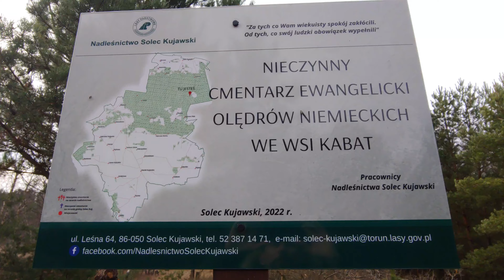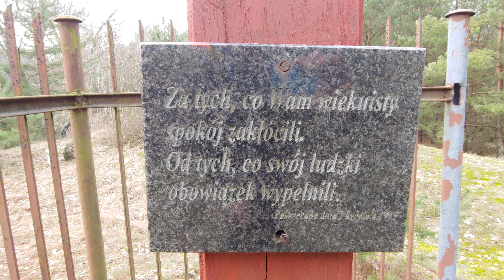Cmentarz olenderski Kabat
14 lutego 2024 - Kabat niszczeje? Filmy aktualniejsze z Kabatu: Wiosna Lato